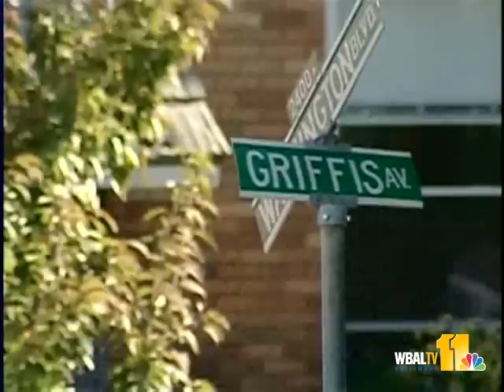Closest Fire Station Closed In Fatal Fire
Baltimore City firefighters are investigating a fatal fire in south Baltimore that broke out about midnight Friday.